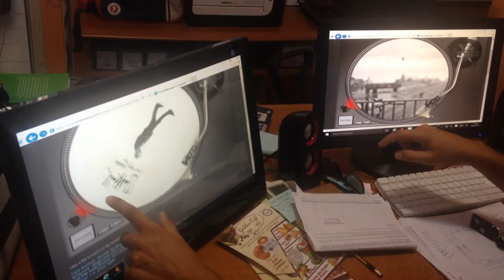multitouch dj set in two monitor